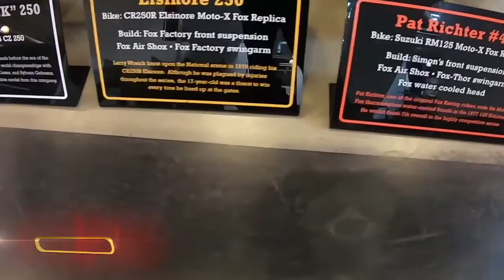PASIÓN POR LAS MOTOS, INSTALACIONES FOX IRVINE (MENCIÓN FOX)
Transmitido en PasiónPorLasMotos por la señal de Guatevision y AztecaGuate el 1 y 2 de febrero, en el programa 359.